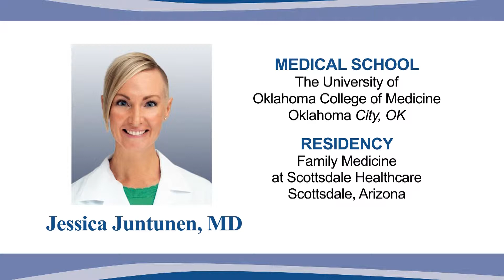Bone & Joint Physician - Jessica Juntunen, MD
Meet Jessica Juntunen, MD - Sports Medicine Specialist at Bone & Joint. She specializes in non-operative care for orthopedic injuries and several minimally invasive procedures.  Dr. Juntunen completed a sports medicine fellowship at the highly regarded Andrews Sports Medicine Center in Birmingham, Alabama.